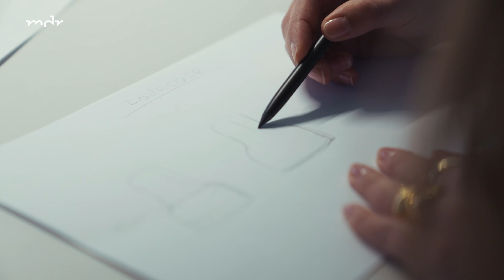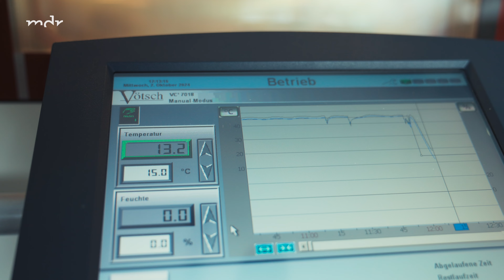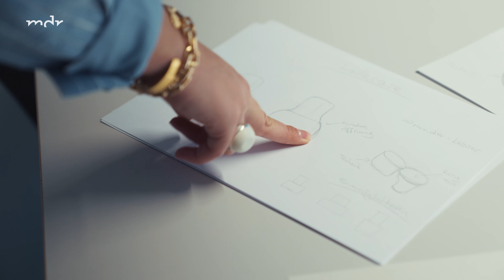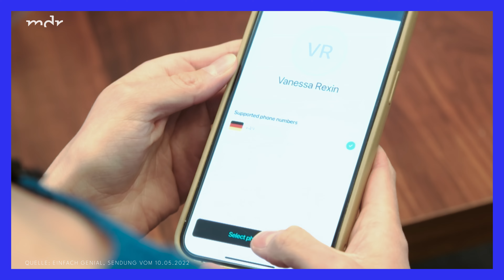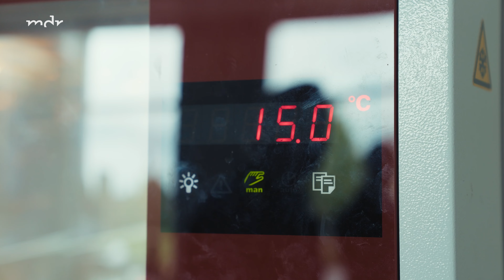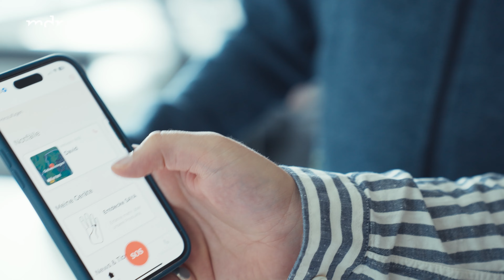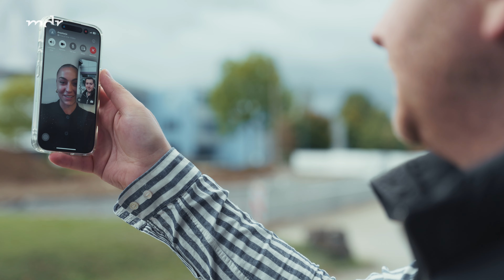Notruf-Ring für mehr Sicherheit auf dem Heimweg | Einfach Genial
Fühlst du dich sicher im öffentlichen Raum? Besonders Frauen gehen nachts oft mit einem mulmigen Gefühl durch schlecht beleuchtete Straßen und haben Angst vor dem Heimweg. Auch Anastasia aus Düsseldorf kennt diese Situation nur zu gut.
Gemeinsam mit ihrem Freund David hat sie deshalb einen Ring erfunden, der es ermöglichen soll, im Notfall mit einem einfachen Knopfdruck ein Alarmsignal zu senden und die eigenen GPS-Daten an hinterlegte Notfallkontakte weiterzuleiten – selbst dann, wenn man festgehalten wird. Auch, wenn der Ring unangenehme Situationen oder Gewalttaten nicht direkt verhindern kann, soll er das Sicherheitsgefühl seines Trägers erhöhen und so für mehr Selbstbewusstsein sorgen.
Für die neue Folge “Einfach Genial” begleiten wir Anastasia und David in den letzten Zügen der Produktentwicklung. Nach über zwei Jahren intensiver Entwicklungsarbeit stehen nun wichtige Tests an, um die Funktionalität des Rings – unter anderem seine Wasserdichtigkeit – zu überprüfen. Besteht der Sicherheits-Ring den Test?

🟦 Hilfsangebote für Betroffene:
Telefonseelsorge – 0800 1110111 oder 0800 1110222
Opfer-Telefon des weißen Rings – 116 006
Hilfetelefon Gewalt gegen Frauen – 116 016

🟦 Im Video:
David Jakubowicz, hatte 2020 während einer Partynacht in der Düsseldorfer Altstadt die Idee, ein Sicherheitsgadget zu erfinden.

Anastasia Merz, bringt durch ihr Architekturstudium den Designhintergrund mit. Anastasia ist es wichtig, ein Lifestyle Produkt zu entwickeln.

Jürgen Merz, ist für die Elektronikentwicklung im Hahn-Schickard-Institut in Villingen-Schwenningen zuständig.

Rachel Manthei, kennt das Unsicherheitsgefühl von Frauen, da sie in einem Boxstudio in Düsseldorf als Selbstverteidigungstrainerin arbeitet.

Marion Heyers, ist als Kriminaloberkommissarin tätig im Bereich Kriminalprävention bei Gewalt gegen Frauen, Opferschutz / Prävention und sexuellem Missbrauch von Kindern.

🟦 Kapitel:
00:00 – 00:37 Intro
00:37 – 03:00 Die Hardware im Test Teil 1
03:00 – 04:05 Wie funktioniert’s?
04:05 – 05:56 Die Hardware im Test Teil 2
05:56 – 08:44 Die Idee
08:44 – 09:27 Sicherheit trifft Lifestyle
09:27 – 10:55 Der Prototyp
10:55 – 11:40 Der Sicherheitsring
11:40 – 14:30 Sicherheitsprodukte im Vergleich
14:30 – 18:00 Was sagt die Polizei?
18:00 – 20:59 Der Praxistest
20:50 – 23:24 Die Hardware im Test Teil 3
23:24 – 24:32 Ausblick

Feeling - &ME, Rampa, Adam Port feat. RY X
Espresso (On Vacation Version) - Sabrina Carpenter
Glossy Lips - Peter Barton
Die Welt ist fertig (Instrumental) – Deichkind
Blending Thoughts - Aleksandrs Hromcovs, Marco Belloni
The Cloud Darker - Andrew Michael Ernest, Nicholas Jonathan Hill, Matreya
Around (Solomun Vox) - Noir Haze
Push The Button - The Chemical Brothers
Challenge Accepted A - Benjamin Starnberg
Black Friday (Pretty Like The Sun) - Lost Frequencies feat. Tom Odell
Auf Uns (Instrumental Version) – Andreas Bourani

🟦 Mehr Infos zum Thema gibt’s hier:
Häusliche Gewalt: Bundeslagebild 2023 (Bundeskriminalamt)

Gesundheitliche Auswirkungen von Gewalt gegen Frauen (Robert Koch Institut, 2020)

Wenn es Nacht wird in Deutschland: Repräsentative Umfrage zu Kriminalitätsangst und der Akzeptanz von Maßnahmen gegen Kriminalität in Deutschland (Konrad Adenauer Stiftung, 2021)

🟦 Credits:
Autoren: Lisa Hüttl, Jürgen Schindler
Kamera: Lucas Radermacher
Ton: Konstantinos Psycharakis, Cosmo Rörig
Schnitt: Angel Garcia
Motion Design: Gideon Becker
Produktion Labo M: Sebastian Naumann, Julia Ulrich, Laura Schäfer
Produktion MDR: Maja Brömel
Social Redaktion Labo M: Leonie Richter, Frederike Lichtenstein, Gentiana Bexheti
Mitarbeit Labo M: Wiebke Scheffler
Redaktion Labo M: Gwenda Walk, Sabine Drückler
Redaktion MDR: Pit Lehmann
Leitung MDR: Achim Schöbel

Einfach Genial ist ein Format des MDR.